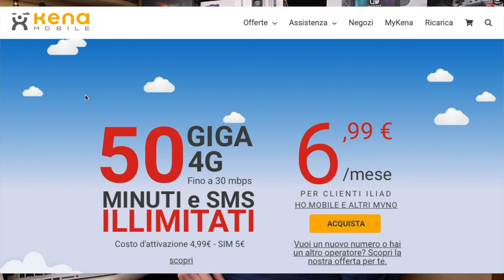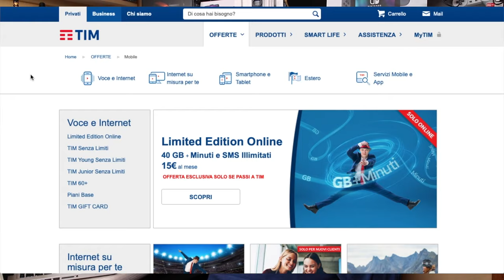HO MOBILE-KENA MOBILE MA DOVE E' FINITO IL LOW COST!!!!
Link Utili

         ❖❖❖❖❖❖❖❖❖❖❖❖❖❖Contatti❖❖❖❖❖❖❖❖❖❖❖❖❖❖❖